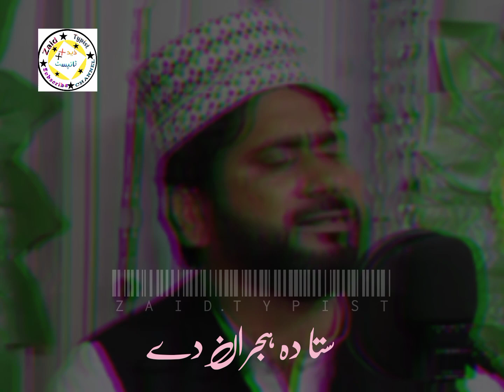|| Qurban Shama La Ta Na || Pashto Special Naat Sharif Watch And Share